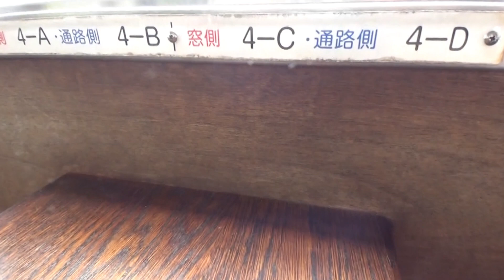30秒の心象風景28635・ノーフォーク広場駅到着～トロッコ列車潮風号～